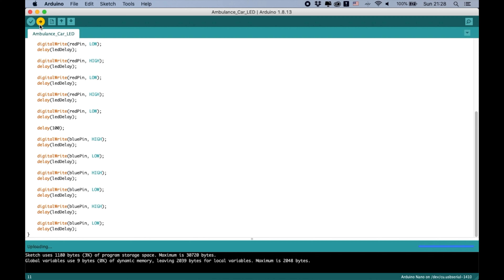How To Make Ambulance/Police Car Light With Arduino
Today, I will show you how to make Ambulance/Police Car Light With Arduino!

*** List Parts ***
- Arduino Nano (Or any board Arduino)
- LED 5mm 5VDC
- Breadboard mini
- Jumper Wires
- Soldering
- Wire Reel Solder
- Hot glue gun

!!! DO NOT COPY & REUP !!!